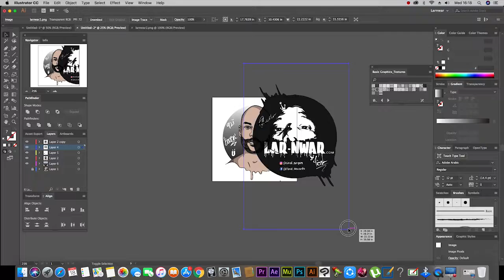Booba speedart (Concert le 28Avril 2018)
Booba Speedart (illustrator)
Rendez Vous Le 28 AVRIL
Hosted by CLOTH'IN & Elysium Mauritius
Collaboration - lar_nwar TicalRecords

Godbless
Tical

Credits
Booba - Friday